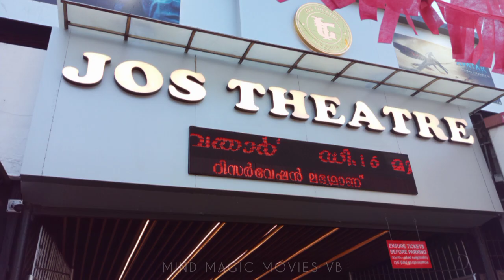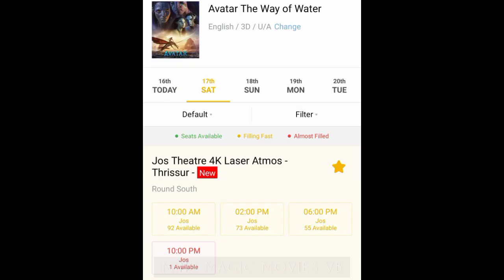Avatar The Way Of Water🌀 | Movie Review | തൃശൂർ ജോസ് Reopening | Theatrical Tour Ep.No.1 | Vibin VB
Chapters
0:00 - Introduction
0:16 - About Avatar (2009)
0:33 - Revealing Theatrical Tour Location
0:56 - Jos Theatre Ticket Price
1:07 - Avatar 2 Mini Review
1:28 - Remainder For Movie Goers
1:50 - Rating For Avatar 2

Theatrical Tour✨️
Different Movies,Theatres, Audiences !
Episode No.1
Avatar : The Way Of Water 🌊
Location : Tcr Jos Theatre 4K RGB Laser, Dolby Atmos (Reopening Movie)